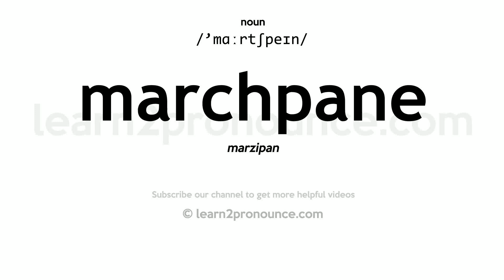Pronunciation of Marchpane | Definition of Marchpane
Marchpane pronunciation | How to pronounce Marchpane in English?
/`mɑːrtʃpeɪn/
Meaning of Marchpane | What is Marchpane?
(noun) almond paste and egg whites
What is Marchpane | Marchpane meaning and definition?